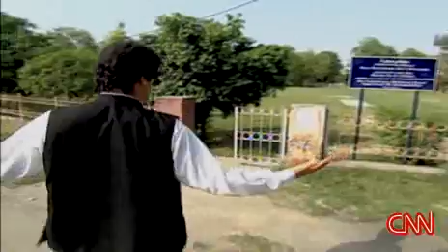Imran Khan Revealed - Part 1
From Lahore to London, how Khan became known as a playboy.